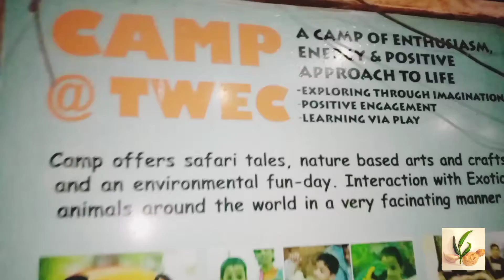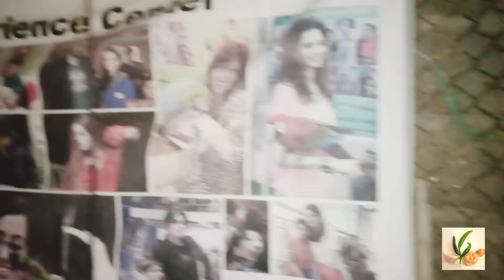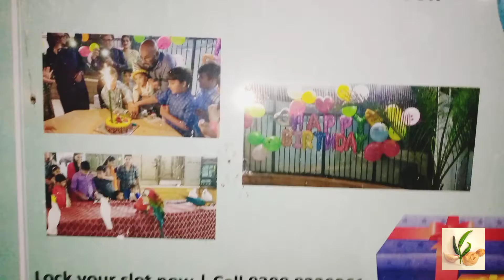TWEC The wildlife experience center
TWEC bht achi or sasti tafri ki jaha hai.Bacho k Liye mini zoo bht acha or interesting hai